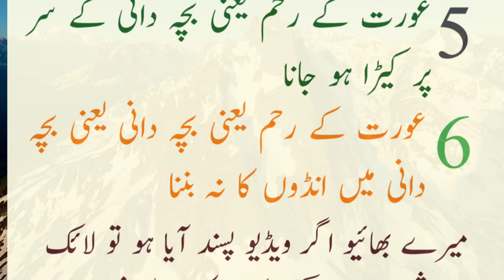Bacha paida kiyu nahi hota hai? bache paida na hone k 6wujuhat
: میرے بھائیو اور بہنو اپنے جسم کے پوشیدہ مسائل کے لیئے ہمارے چینل کو ضرور سبسکرائب کریں اور بیل کے بٹن کو پریس کر دیں
اللہ تعالیٰ آپ تمام بھائیو اور بہنوں کو سلامت رکھے آمین یارب العالمین۔ عفان رضا انڈیا سے